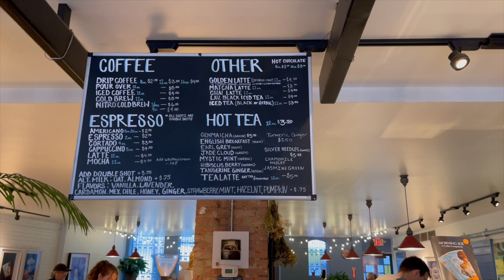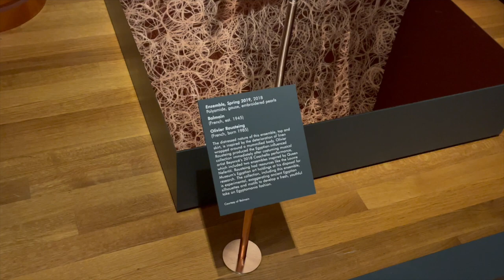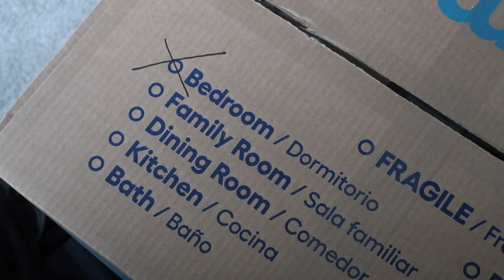First Vlog of 2024 | Exploring Cleveland, Moving Updates, Chatty Vlog